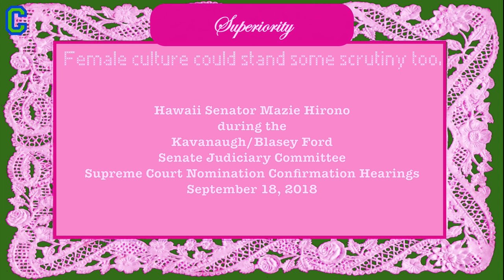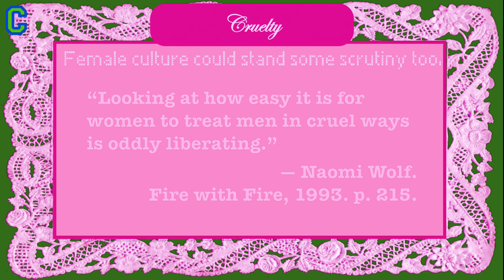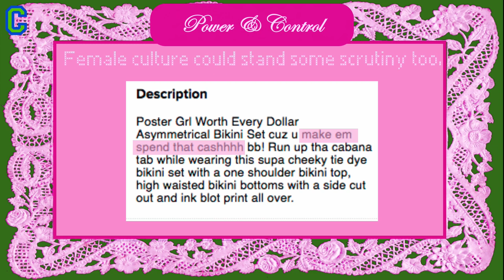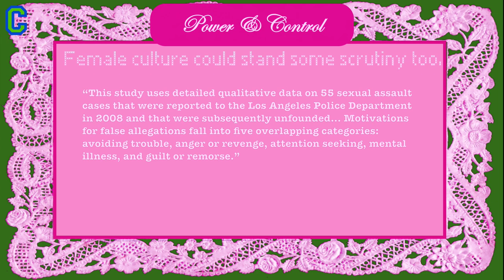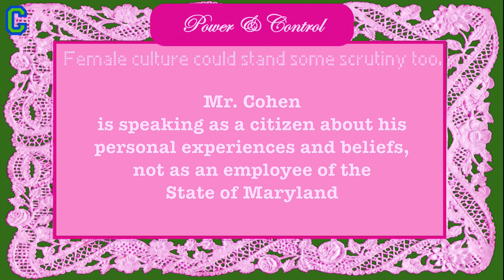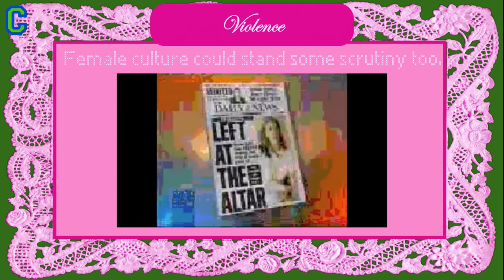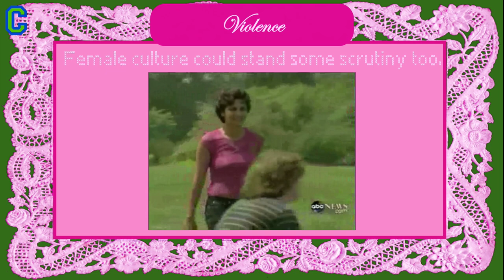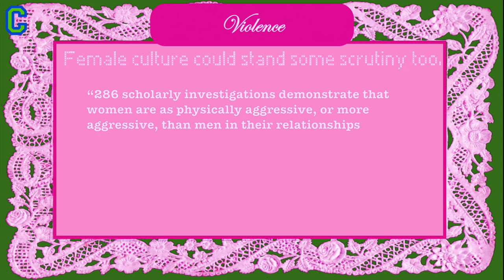Examples of Toxic Femininity from Science, Popular Culture, News, Documentaries and Candid Women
This is a compilation of evidence and examples of Toxic Femininity from peer-reviewed scientific research, documentary data from a major TV network, daytime talk shows, scripted dramas from popular culture and the essays of honest, fair-minded women.

It will help you stand up for yourself and for men generally when you hear from friends and others that you as a man are immersed in a toxic culture. The basic idea is that men and women are equal -- equally human, equally good, and equally bad. If we need to be worried about Toxic Masculinity, we need to scrutinize female culture just as thoroughly for the existence of Toxic Femininity.

You might find this video to be a good start in that effort.